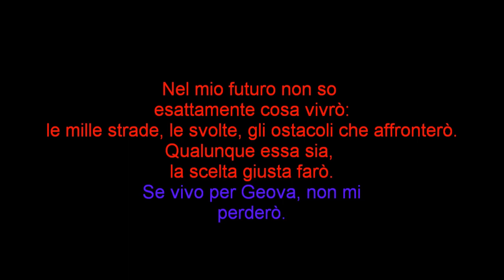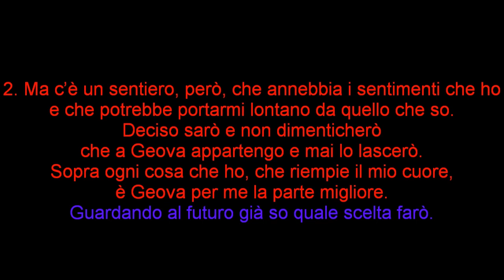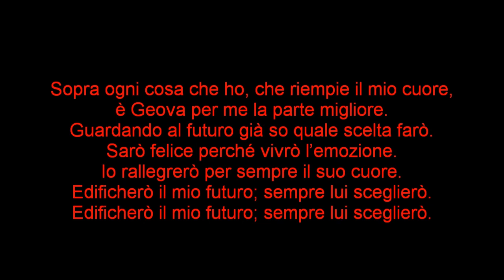Karaoke Il mio futuro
Karaoke jw Il mio futuro